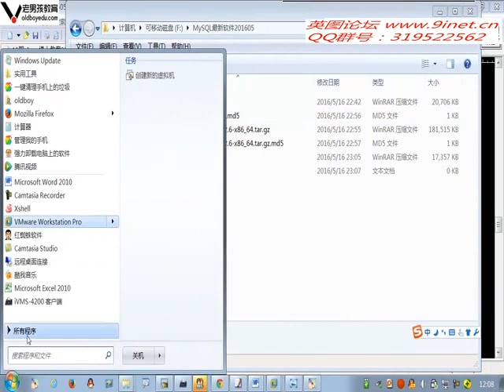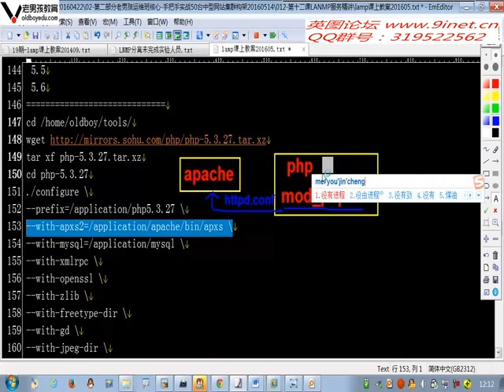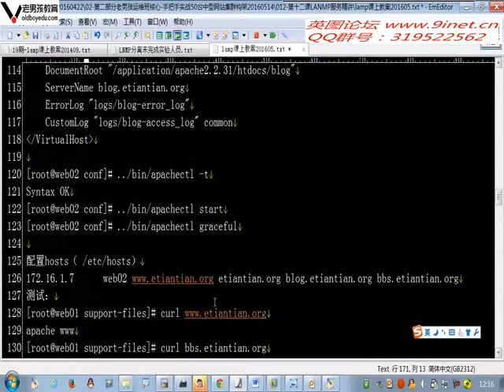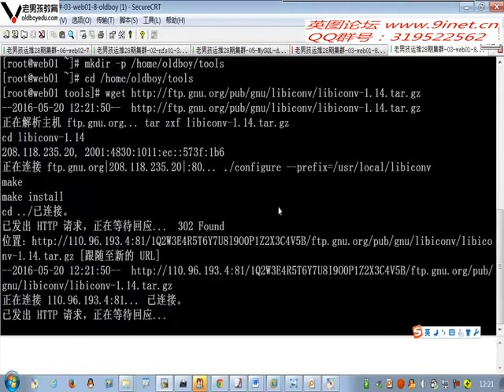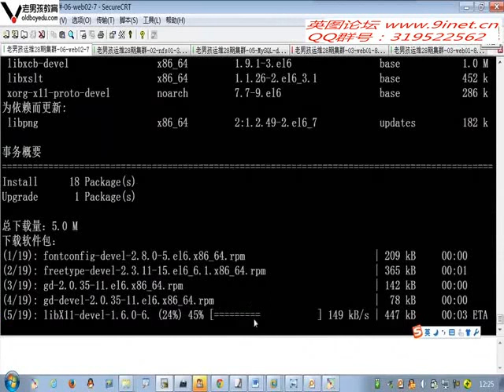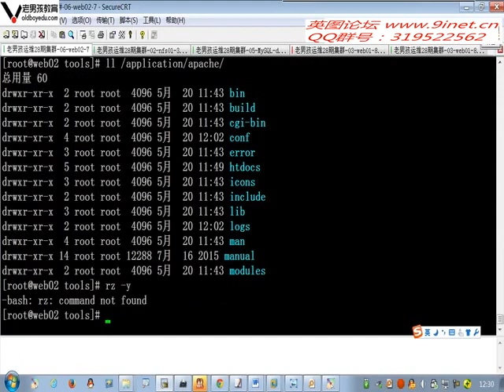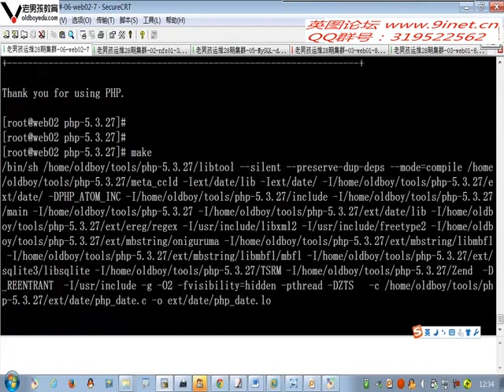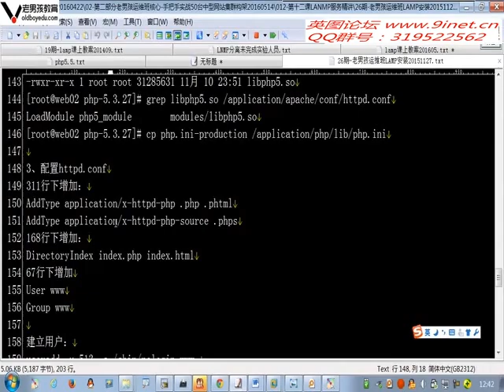0544 安装lamp服务实践 rec